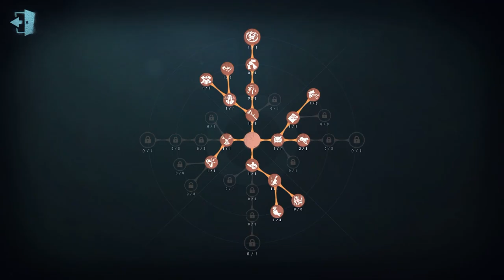#128 Gardener | Pro Player | Eversleeping Town | Identity V